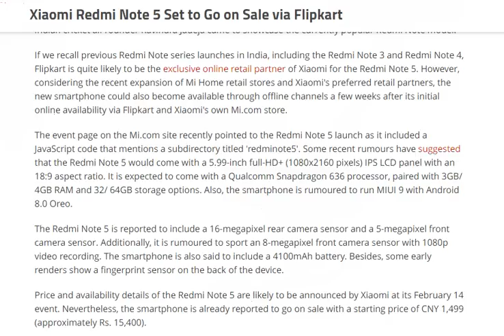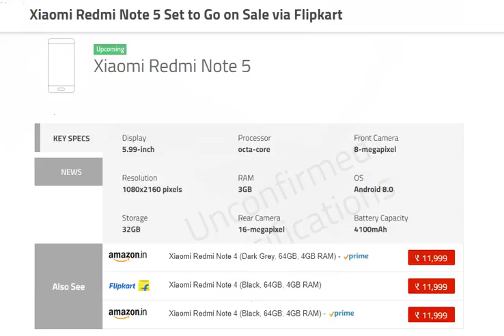tech news:Xiaomi Redmi Note 5 Set to Go on Sale via Flipkart